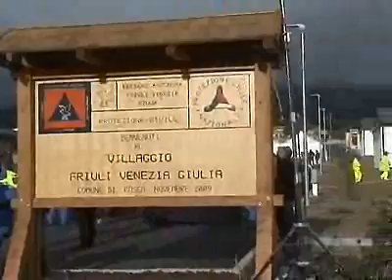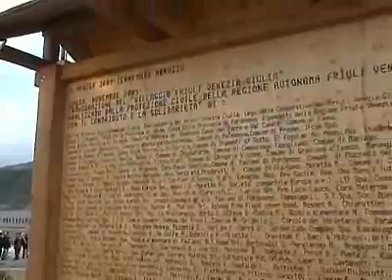inaugurazione villaggio Friuli Venezia Giulia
PROTEZIONE CIVILE
Fossa ( Abruzzo ) : Inaugurato il ' Villaggio Friuli Venezia Giulia' alla presenza del Presidente del Consiglio Silvio Berlusconi e del Presidente della Regione Renzo Tondo.
4 novembre 2009 - Tondo : 'Da un lato con orgoglio restituiamo, con il nostro operato in Abruzzo, quella solidarietà che avevamo ricevuto 33 anni fa, mentre dall'altro siamo un grado di offrire alla comunità di Fossa, case vere e proprie, realizzate, grazie al collettivo contributo di tutto il Friuli Venezia Giulia.